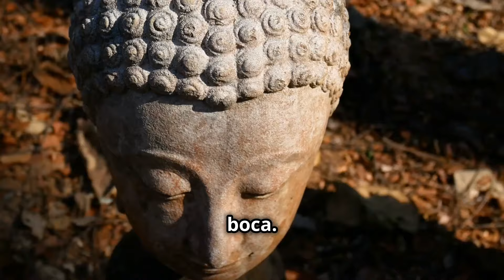Viaje Astral Efectivo / TODO ACERCA DE COMO HACERLO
como hacer un Viaje Astral efectivo, todo lo que hay que saber, técnicas y formas, preparación y mas